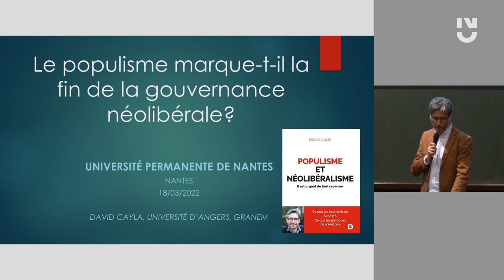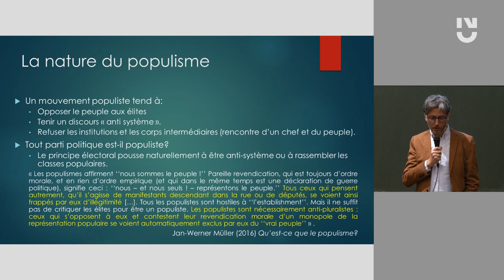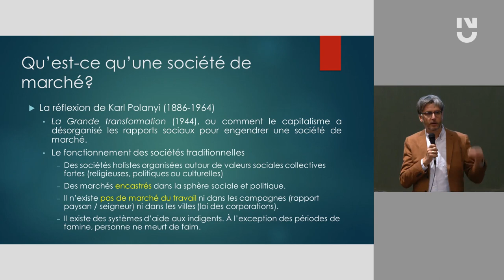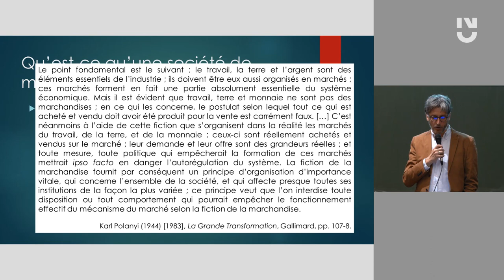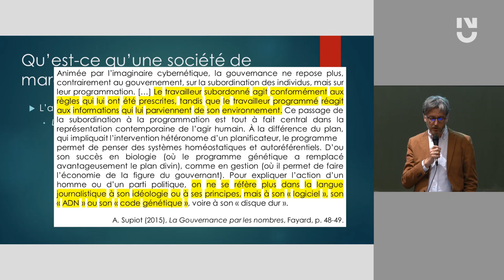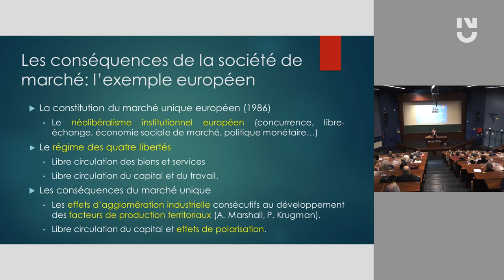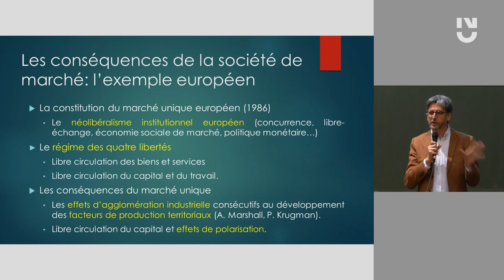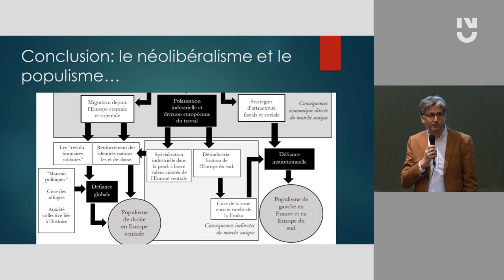David Cayla - Le populisme marque-t-il la fin de la gouvernance néolibérale ?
Depuis le référendum sur le Brexit et l'élection de Donald Trump aux États-Unis, certains principes fondamentaux de la gouvernance néolibérale sont contestés dans le monde anglo-saxon. Le libre-échange, le principe d'indépendance de la banque centrale, l'appartenance au marché unique et l'idée que les marchés sont auto-régulateurs et que les États doivent s'interdire tout interventionnisme discrétionnaire sont notamment remis en cause. Pourtant, les gouvernements populistes sont loin d'être anti-capitalistes. Leurs politiques économiques apparaissent favorables aux classes aisées et leur rhétorique politique est souvent marquée par une forme de xénophobie. Quelle est donc cette nouvelle gouvernance qui émerge et en quoi se distingue-t-elle des principes néolibéraux ? Une alternative aux politiques économiques populistes qui ne soit pas néolibérale est-elle concevable ?

David Cayla est économiste, enseignant chercheur à Angers et chercheur au Granem. Membre du collectif des Économistes atterrés il a publié de nombreux ouvrages dont L’Économie du réel face aux modèles trompeurs (2018) et Populisme et néolibéralisme : il est urgent de tout repenser (2020), tous deux aux éditions De Boeck Supérieur. Il défend une science économique ancrée dans les sciences sociales.